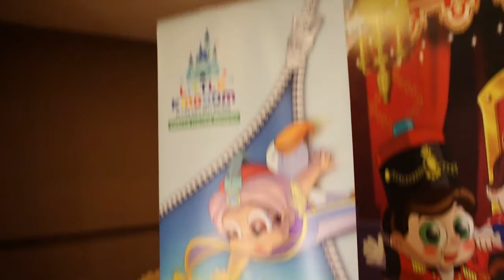Little Kingdom - Brand Ambassador Program by Johan Speaking Academy (Kids Public Speaking)Constance